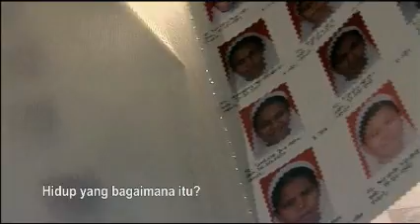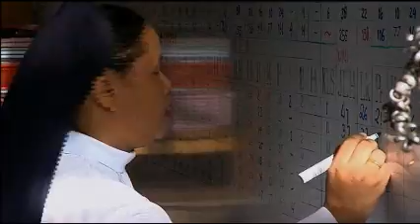10.000 kisah cinta kasih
10.000 suster cinta kasih, 10.000 wanita
yang memilih jalan hidup yang berbeda.
Mengapa mereka membuat pilihan ini?
Dan bagaimana hal itu mengubah hidup mereka?

Suster-suster Cintakasih SCMM telah berdiri
selama 175 tahun. Tujuh kisah menggambarkan
berbagai aspek kehidupan mereka.
Terpengaruh oleh kultur dan jaman, setiap
suster dalam riwayat ini menceritakan kisahnya
sendiri. 10.000 kisah cinta kasih.